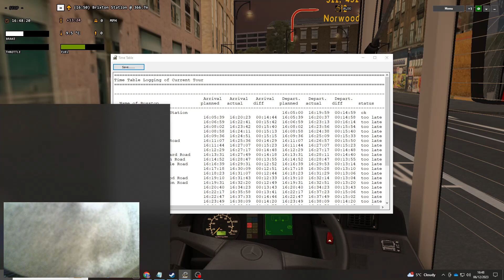OMSI 2: Route 322 - Crystal Palace to Brixton, Stockwell Park Walk, Map - Add-On London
Well after 2 Days off, I'm back Driving Buses again in London & of course in OMSI 2, today is Wednesday & I will be Driving London Bus Route 322, btw this is the route that I decide to drive for myself and upload it on YT.

Driving London Bus Route 322 from Crystal Palace to Brixton (Stockwell Park Walk) in the Afternoon, anyway it was a nice Afternoon Drive but it was starting to get Dark 😂😂 obviously this was due to Winter Season, so mostly from 4pm in the Afternoon, as I said it starts to get Dark, but regardless of that I still loved the Journey 🔥🔥, the Bus I was Driving was a London Citaro Dual Door Bus which you all know that I drove this Bus 3 days ago when I was Driving the Route 148, for the Bus I'm driving a lookalike GAL Livery (which I created) also with Fleet No. (MEC12) with an Advert I added at the Back, also I'm aware that Route 322 is currently operated by Abellio London 😂😂 but I decided that I wanted to drive this GAL Citaro Bus 😂😂, also 322 is an Ex-GAL Route Loool 😂😂, also you may have seen my Time Shift but I was definitely late there was no way I was going to catch up on time Loool 😂😂, anyway despite all that I enjoyed the thrash & the Route 😂😂, anyway that's all I can say, I hope you all enjoyed the Video & Route, also apologies for some of the lag in this game.

Also if you notice I have added a Little Onboard Camera of my Logitech G27 Steering Wheel on the bottom left of the Screen (as this will be a test), hopefully you can see how I drive with my skills, when I use my G27 Steering Wheel. 🕹🕹💯💯🔥🔥

Also massive credit to my friend @-YY64YKB-EuV for the updated London Route 322 Mod. 💯💯🔥🔥

Route & Destination: 322, Crystal Palace to Brixton, Stockwell Park Walk
Timetable Shift: Afternoon (around 4:05pm - 4:48pm)(Gets Dark)
Bus: Mercedes O530 Facelift Euro V Zf Ecolife Dual Door

Note: If you are downloading the Citaro Expansion Pack make sure you have or downloaded the main Citaro Pack from (Fellowsfilm Web) first, if you don't then the Expansion Version won't work